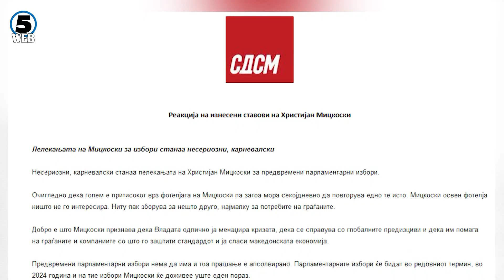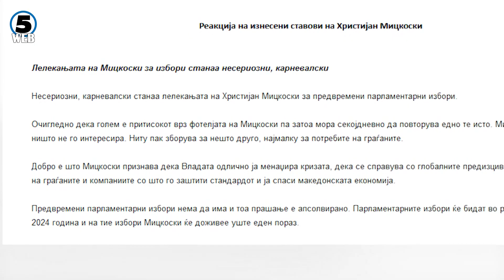Ковачевски не исклучува нова лидерска средба за уставните измени, Мицкоски не е заинтересиран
Лидерска средба за уставните измени премиерот засега не планира да свика, но сепак не исклучува можност по вторпат да ги покани парламентарните партии за истата тема.